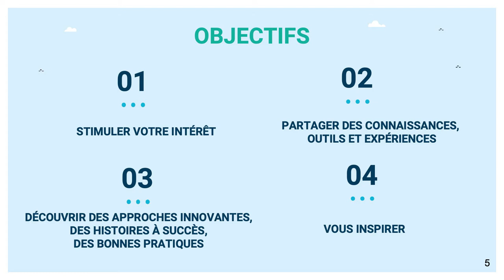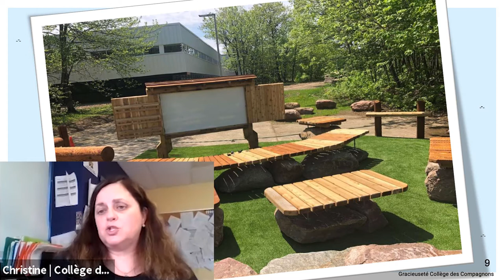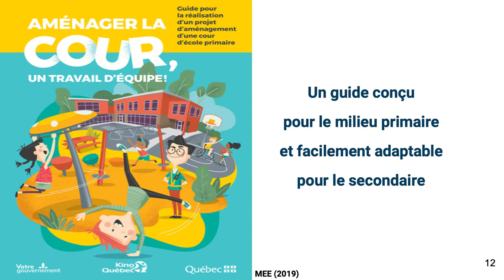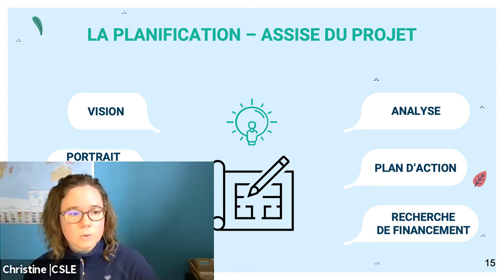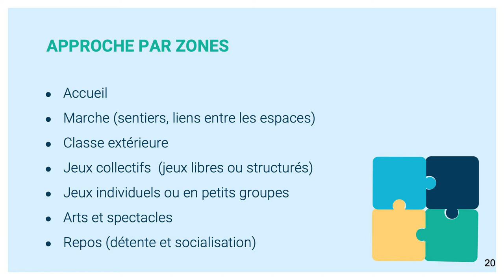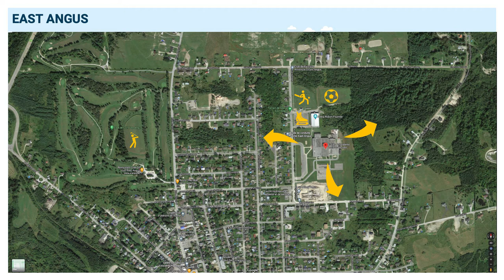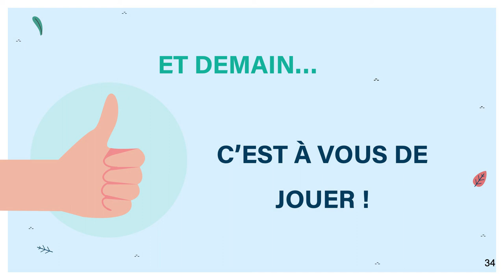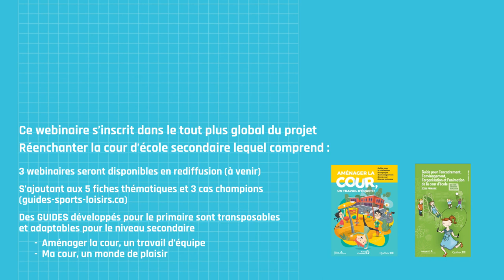Webinaire 2: Organiser la cour d'école - favoriser l’activité physique et contrer le déficit nature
Webinaire 2 - Organiser la cour d'école pour favoriser l’activité physique et contrer le déficit nature
12 avril 2021